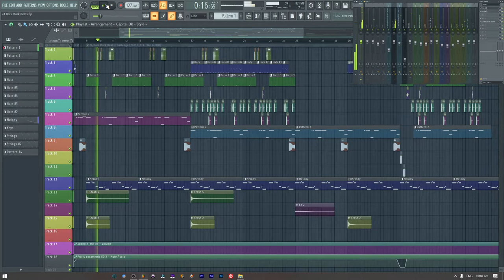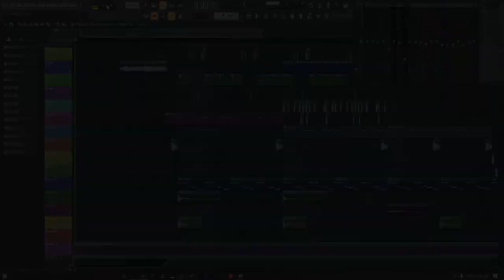24 Bars Challenge 2021 | Mark Beats | FL Studio Remake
24 Bars Challenge by Mark Beats.
Remake by Sharam Dharam.